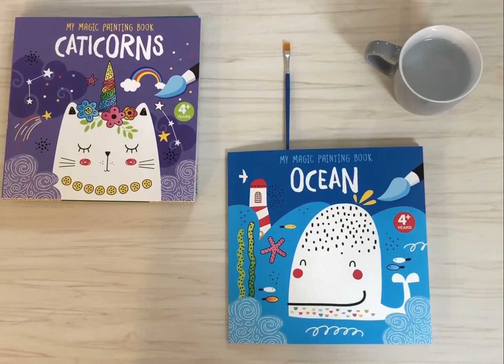MAGIC PAINTING ACTIVITY DEMO - Ocean / Caticorns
Colour in these pictures using just a brush and a little water!

When you brush over the image with water the colours appear as if by magic. It is even more amazing when the primary colours blend together!

For the best result, rinse the brush in water before you do each section of the picture and change the water in the glass regularly.

The pages are perforated, so they can be easily removed from the book.